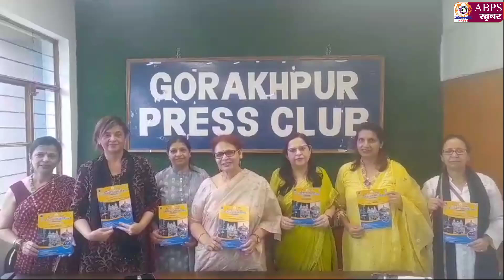नॉर्थ इंडिया गाइनी फोरम (NIGF) प्रसूति व स्त्री रोग विशेषर्जी की एक सक्रिय संस्था है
नॉर्थ इंडिया गाइनी फोरम (NIGF) जो कि पूरे उत्तरी भारत जिसमें 7 प्रदेश व 2 केंद्र शासित प्रदेश के प्रसूति व स्त्री रोग विशेषर्जी की एक सक्रिय संस्था है का दूसरा वार्षिक अधिवेशन आगामी 27, 28 जुलाई को होटल रेडिसन ब्लू, गोरखपुर में संपन्न होने जा रहा है। इस वार्षिक अधिवेशन का आयोजन NIGF के उत्तर प्रदेश शाखा गोरखपुर के ISOPARB चैप्टर व गोरखपुर ऑब्स गाइनी सोसाइटी ‌द्वारा किया जा रहा है। यह सूचना NIGF एवं इस अधिवेशन की अध्यक्ष डॉ. साधना गुप्ता व आयोजन सचिव डॉ. अमृता जयपुरियार ने दी।

इस अधिवेशन का थीम महिलाओं के संपूर्ण स्वास्थ्य हॉलिस्टिक रिप्रोडक्टिव हेल्थ है। इस अधिवेशन में NIGF के सभी पदाधिकारी संरक्षक डॉ. शारदा जैन, डॉ. रागिनी अग्रवाल, उपाध्यक्ष डॉ जया चतुर्वेदी, डॉ. अमृतपाल कौर, डॉ. अचला बत्रा, सेक्रेटरी जनरल सर गंगाराम हॉस्पिटल की डॉ. माला श्रीवास्तव इस कांफ्रेंस व विभिन्न क्षेत्रों में भाग लेंगी। NIGF की उत्तर प्रदेश शाखा की अध्यक्ष प्रो. डॉ. मंजू वर्मा व सचिव डॉ. हेमा शोभने का कॉन्फ्रेंस के आयोजन में विशेष योगदान रहेगा।

इस वार्षिक अधिवेशन में उत्तर भारत के सभी मुख्य मेडिकल कॉलेज एम्स दिल्ली रायबरेली जम्मू ऋषिकेश व पीजीआई चंडीगढ़, रोहतक, लखनऊ, विभिन्न मेडिकल कॉलेज ऑब्स गाइनी सोसाइ‌टीज के विशेषज्ञ विभिन्न वैज्ञानिक सत्रों में भाग लेंगे। इसके अतिरिक्त सरकारी प्राइवेट व कारपोरेट सेक्टर के प्रसूती व स्त्री रोग चिकित्सक इस वार्षिक अधिवेशन में हिस्सा लेंगे।

वैज्ञानिक कार्यक्रम के मुख्य आकर्षण है NIGF की संरक्षक (पेट्रोन) डॉ. शारदा जैन जो दिल्ली की विख्यात व अनुभवी चिकित्सक है एचपीवी वैक्सीन व गर्भावस्था में उच्च रक्तचाप के विषय पर 27 जुलाई की शाम को उ‌द्घाटन समारोह में अपना ओरेशन देगी। NIGF की अध्यक्ष डॉ. साधना गुप्ता फाइब्रॉएड में नये उपचारों पर प्रकाश डालेगी, डॉ. रागिनी अग्रवाल जी NIGF की आगामी अध्यक्ष है कॉस्मेटिक गायनेकोलॉजी पर अपना कीनोट प्रस्तुत करेंगी। फीटल मेडिसिन की प्रख्यात विशेषज्ञ डॉ. दिपिका देका, डॉ. मंदाकिनी प्रधान व डॉ. अनीता कौल फीटल मेडिसिन के विषयों पर नवीनतम जानकारी देगी तो डॉ. नूतन जैन जो प्रख्यात एंडोस्कोपिक सर्जन है एंडोस्कोपी पर अपना अनुभव बताएंगी।

एनीमिया व सर्वाइकल कैंसर मुक्त भारत एवं उच्च रिस्क गर्भावस्था में गर्भवती महिलाओं की जीवन रक्षा कैसे की जाए इन मु‌द्दों पर NIGF की संरक्षक डॉ. शारदा जैन व अध्यक्ष डॉ. साधना गुप्ता के नेतृत्व में NIGF पिछले दो वर्षों से सक्रिय व प्रयासरत है।एनीमिया मुक्त भारत पर डॉ मंजू पुरी अपने जमीनी अनुभव को अपने कीनौट एड्रेस में बताएंगी। इसी - संदर्भ में महिलाओं में होने वाले कैंसर जैसे सर्वाइकल व ब्रेस्ट कैंसर पर देश के प्रख्यात विशेषज्ञ अपने सिंपोजियम व पैनल डिस्कशन में नवीनतम जानकारियां देंगे। सर्वाइकल कैंसर को भारत में रोकने कार्य हेतु जयपुर की वरिष्ठ प्रोफेसर डॉ. वीना आचार्य जो राजस्थान की NIGF शाखा की अध्यक्ष भी है, केजीएमयू की डॉ. निशा सिंह व डॉ. रीना श्रीवास्तव एक विशेष सत्र का संयोजन करेंगी। कॉन्फ्रेंस के वैज्ञानिक कार्यक्रम में 27 जुलाई को प्रातः 9 बजे से 1 बजे तक इनफर्टिलिटी, ओब्सत्रैटीकल इमरजेंसी व यूरोगाइनिकोलॉजी की कार्यशालाएं है जिसमें पूरे उत्तरी भारत से इन विषयों के अनुभवी वह प्रख्यात विशेषज्ञ भाग ले रहे हैं। NIGF की मुख्य सचिव डॉ. माला श्रीवास्तव, पीजीआई चंडीगढ़ से डॉ. मीनाक्षी रोहिल्ला, पीजीआई रोहतक से डॉ. सविता सिंघल, डॉ मीनाक्षी चौहान, डॉ. कृष्णा दहिया व डॉ. पुष्पा दहिया, ऋषिकेश एम्स से डॉ. जया चतुर्वेदी, डॉ. अनुपमा बहादुर, अमृतसर मेडिकल कॉलेज की विभागाध्यक्ष डॉ. अमृतपाल कौर, डॉ. सुजाता शर्मा, छत्रपति साहू मेडिकल कॉलेज से डॉ. अंजू अग्रवाल व डॉ. स्मृति अग्रवाल, सफदरजंग मेडिकल कॉलेज से डॉ. अचला बत्रा, डॉ. मोनिका गुप्ता, मेरठ की डॉक्टर भारती महेश्वरी व उत्तर प्रदेश के सभी मेडिकल कॉलेज के फैकल्टी इस कांफ्रेंस में अपना महत्वपूर्ण योगदान देंगे।

यह बड़े हर्ष का विषय है की NIGF के इस दुसरे अधिवेशन में 70 रिसर्च पेपर्स जो कि कनिष्ठ व वरिष्ठ प्रसूति व स्त्री रोग विशेषज्ञों ‌द्वारा प्रस्तुत किए जाएंगे जिसमें सर्वोत्तम शोध पत्रों को पुरस्कार प्रदान किया जाएगा। अधिवेशन की वैज्ञानिक अध्यक्ष डॉ. शिखा सेठ, वैज्ञानिक सचिव डॉ. बबीता शुक्ला व डॉ. अंकिता

कुमारी व डॉ. गीता गुप्ता इस सत्र का संयोजन कर रही है।

प्रसूती व स्त्री रोग विषयों में इमेजिंग साइंस का बहुत बड़ा स्थान रहता है। इस विषय पर एक क्विज का आयोजन प्रसूती व स्त्री रोग विशेषज्ञ के जूनियर रेजिडेंट के लिए किया जा रहा है जिसमें 11 टीम भाग ले रही है। इस क्विज का निर्देशन जयपुर की डॉ. तरु छाया व गोरखपुर मेडिकल कॉलेज की डॉ. रीता सिंह की देखरेख में हो रहा है।

NIGF प्रसूति व स्त्री रोग विशेषर्जा ने कानूनी मुद्दों पर संवेदनशीलता लाने के लिए विशेष रूप से सक्रिय है इस विषय पर जाने-माने डॉक्टर व वकील डॉ. गितेंद्र शर्मा व दिल्ली की डॉ. राज बोकारिया एक्सपर्ट्स के साथ एक पैनल का संयोजन करेंगी।

कार्यक्रम के मुख्य आकर्षण विभिन्न विषयों के सिंपोजियम, पैनल डिस्कशन व रोल प्ले इन सत्री में प्रसूति व स्त्री रोग विषय से जुड़े सभी शाखाओं पर गहराई से विचार विमर्श होगा। कम्युनिकेशन स्किल्स को सीखने के लिए लघु नाटिकाओं का आयोजन, भारत में टीनएज सेक्स एजुकेशन और पब्लिक प्राइवेट पार्टनरशिप के ज्वलंत मु‌द्दों पर चिंतन मनन किया जाएगा।